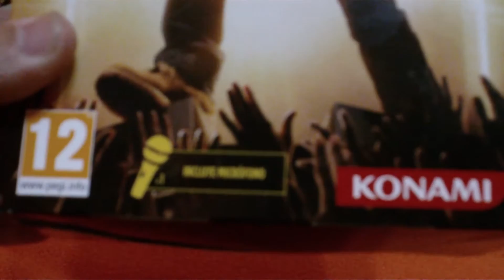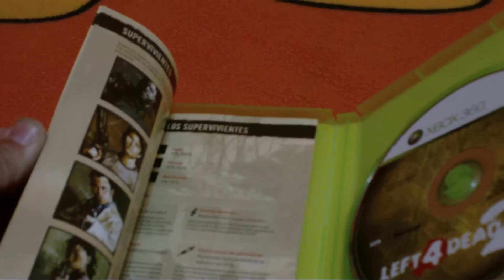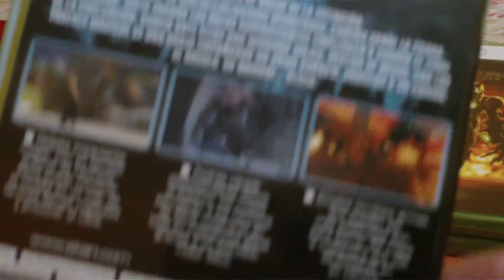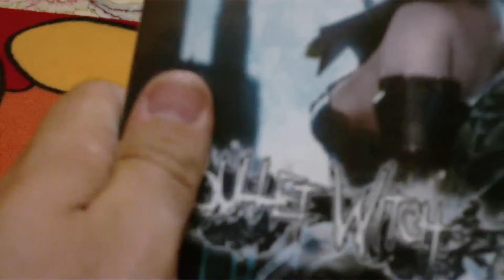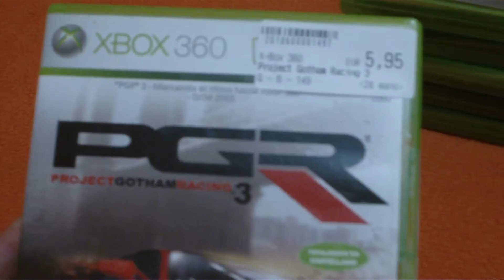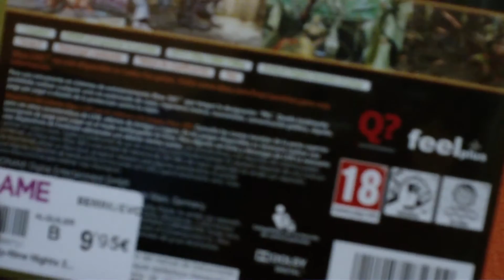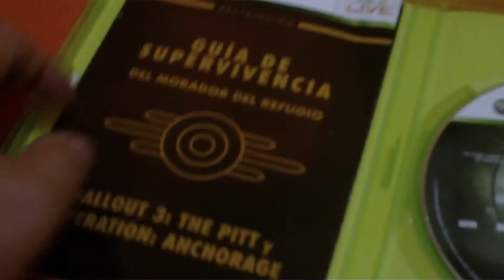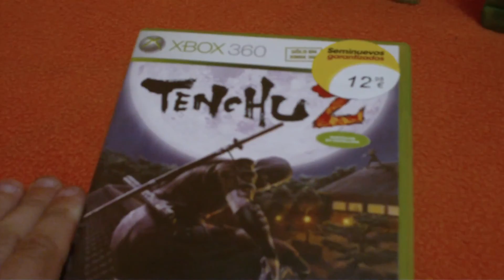Xbox 360 Collection PART 5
Mis ultimas compras de Xbox 360